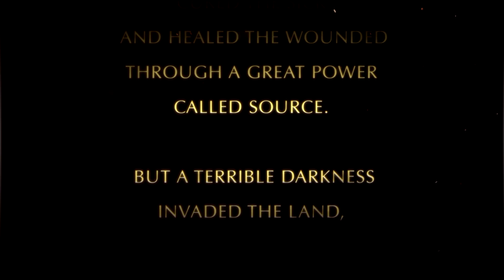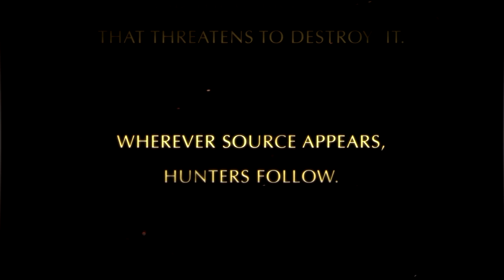Let's Play Divinity: Original Sin [1] (Multiplayer)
Gotta love a good ol' CRPG.